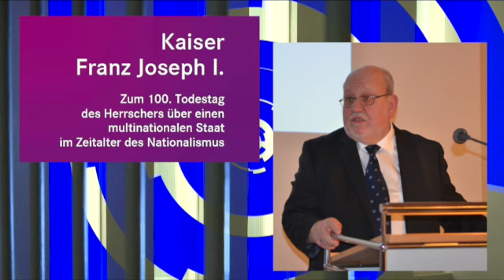Prof. Dr. Karl Vocelka: Kaiser Franz Joseph I.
Der identitätsstiftende, auf der Sprache beruhende Nationalismus ab dem späten 18. Jahrhundert erschwerte die Lage in der aus unterschiedlichen Territorien mit ebenso unterschiedlichen Rechtsgefügen bestehenden Habsburgermonarchie erheblich. Gleich am Beginn der Regierung Kaiser Franz Josephs im Dezember 1848 waren zwei dieser nationalen Fragen virulent. So versuchte Sardinien-Piemont, die Schwäche der Monarchie in der Revolution 1848 für seine Bestrebungen zur Einigung Italiens auszunützen. Und Ungarn war im Aufruhr, erklärte die Habsburger für abgesetzt und Ungarn für eine selbstständige Republik. International schlug sich dieser nationale Konflikt vor allem in den Kriegen um die italienische und die deutsche Einigung 1859 und 1866 nieder. Zwar fand Franz Joseph mit Ungarn 1867 einen Ausgleich, der aber die anderen Nationen des Staates vergrämte, da z.B. die Tschechen gleiche Rechte für sich forderten. Der Nationalitätenkonflikt erreichte nach 1867 eine Schärfe, für die weder der Kaiser, der wenig konsequent war, noch die verschiedenen Ministerpräsidenten Österreich-Ungarns eine Lösung fanden. Der Vortrag versucht, die nationale Ausgangssituation, die Haltung der dominierenden und der unterdrückten Nationen und vor allem die Einstellung des Kaisers aufzuzeigen. Neben der sozialen Frage, der Armut der Massen, gelang es Franz Joseph nicht, diese nationalen Spannungen zu lösen, womit seine Regierungszeit, die von einem positiven Mythos umgeben ist, wesentlich zum Zerfall des Staates beitrug.
Dazu referierte Prof. Dr. Karl Vocelka, Professor em. für Österreichische Geschichte an der Universität Wien, anlässlich des 100. Todestages von Kaiser Franz Joseph I., des Herrschers über einen multinationalen Staat im Zeitalter des Nationalismus.